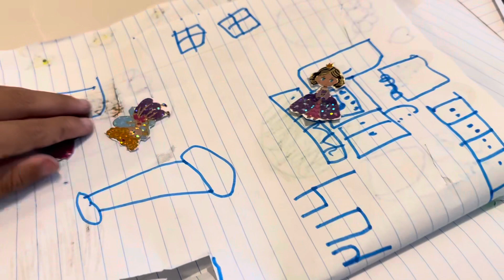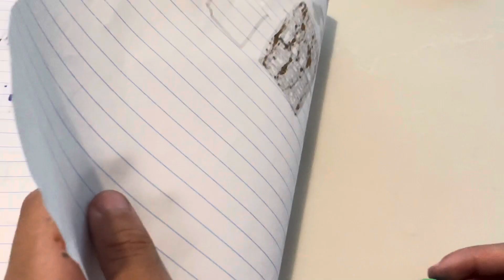I made a story with paper and stickers ✌️